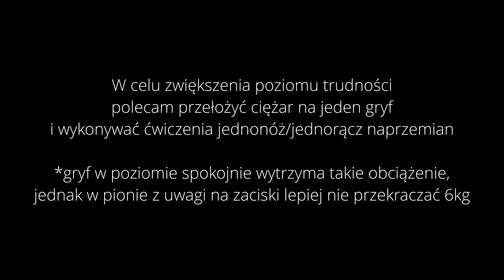Fundamentalne ćwiczenia z hantlami (+plan treningowy) | Pomysł na trening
Podstawowy zestaw ćwiczeń na każdą partie mięśniową z podziałem odpowiednio na większe zaangażowanie mięśni pchających, ciągnących, nóg, lub brzucha. Te wariacje w zupełności wystarczą by wytrenować całe ciało.

Poniżej przedstawiam Wam przykładowy plan treningowy, zawierający zaprezentowane przeze mnie ćwiczenia:
*Ciężar i liczbę powtórzeń należy dobrać pod siebie.

Plan treningowy 1 (FBW):

Trening A:
Wyciskanie leżąc 5 x 8 powtórzeń
Wiosłowanie 4 x 10
Przysiady 3 x 10
Wznosy ramion 3 x 12
Odwrócone rozpiętki 3 x 12
Wyprost bioder 3 x 15
Zginanie przedramion 3 x 15
Brzuszki z wyciśnięciem 3 x 15

Trening B:
Rumuński martwy ciąg jednonóż 5 x 8 na stronę
Wyciskanie żołnierskie 4 x 10
Wykroki 3 x 10 na nogę
Uginanie bicepsa 3 x 12
Wyprost tricepsa 3 x 12
Wspięcia na palce 3 x 15
Skręty tułowia 3 x 15

*Treningi A i B polecam wykonywać na przemian, najlepiej po 2 razy w tygodniu.

Dla osób preferujących podział na partie mięśniowe można wykonywać naprzemiennie mięśnie pchające/ciągnące/nogi+brzuch w kolejności podanej przeze mnie w materiale. Powtarzać tą sekwencje najlepiej dwukrotnie w tygodniu. (Push/Pull/Legs/Push/Pull/Legs/Rest)